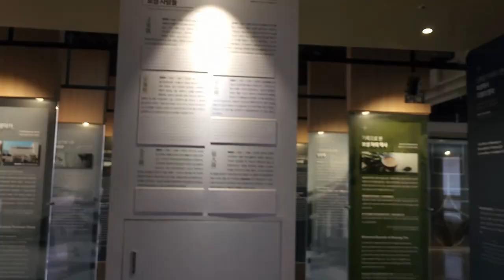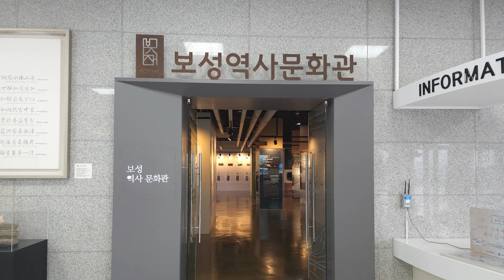한국 여행 : 보성군 봇재 보성역사문화관 / 드론 영상 (Richard Park/리차드박)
보성군 봇재 보성역사문화관 /
Boseong Museum of History and Culture, Botjae, Boseong-gun
주소 : 전라남도 보성군 보성읍 녹차로 750 1층
전남 보성군 가볼만한 곳 보성군 봇재 보성역사문화관 드론 촬영 드론 영상 4K 리차드박 Richard Park